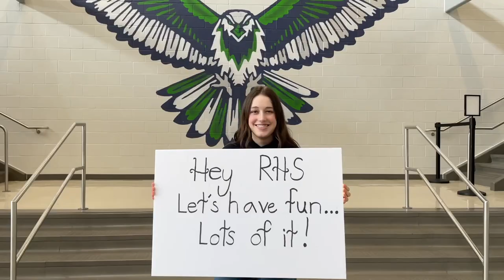Bergs student Council Video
Berg running for student council at Ridgeline High School